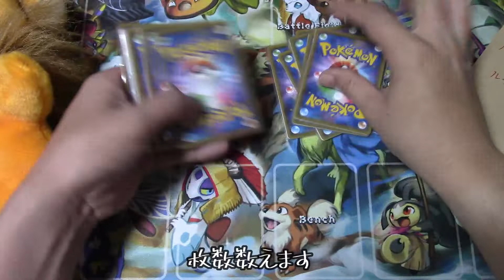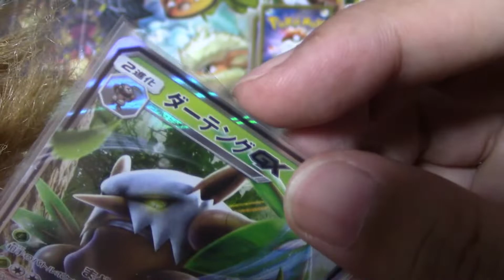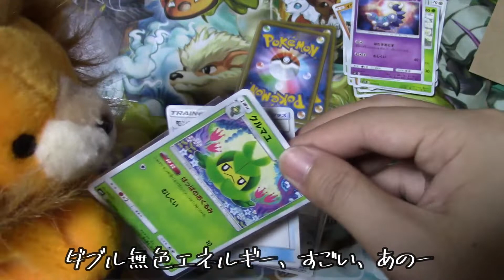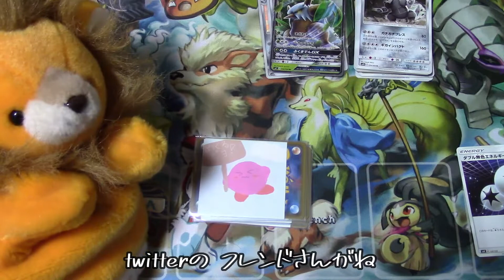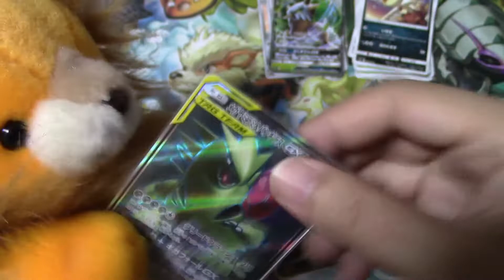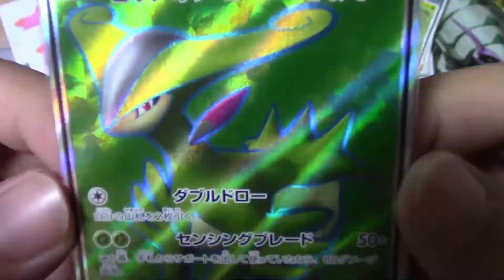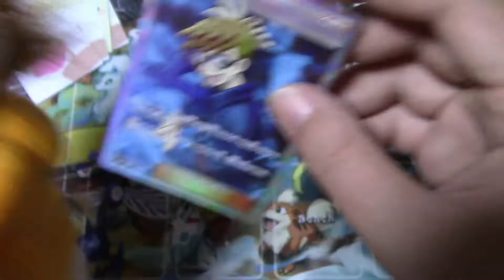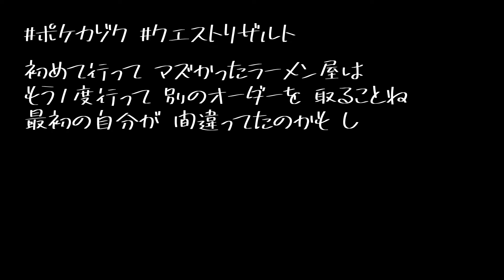汚名返上！爆死したのは私のせいだの巻【オリパ開封】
owo)　1度行ったラーメン屋さんがもしマズかったとしても、
たまたま自分が注文したメニューが口に合わなかったのかも。
私はいつもそう思い、少なくとも2度は行くタイプの人間です。

オリパもそうさ！
前回、アド率30%の大爆死を喫したミミオリさんとこで
今回はマイルドなオリパを2種類、購入して来ました！
結果は是非その目で確かめてみて欲しい！

※PS：フル字幕試してみた！見やすい？コメントplz！